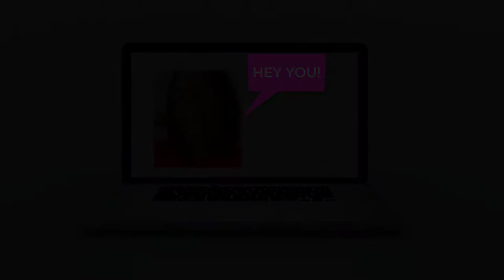My Current Playlist Faves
My Current Playlist Faves & Watch me embarrass myself 'trying' to dance...

 byeeeee xoxo